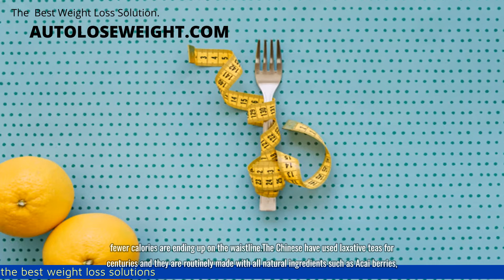weight loss tips - How Laxative Tea Can Help You Lose Weight - Visible Results In Two Weeks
How Laxative Tea Can Help You Lose Weight - Visible Results In Two Weeks
Please check the link in video for the best weight loss solutions
Hello everyone. Please check the link on top of the video for the best weight loss solution on the internet before we get started.If you've been hitting the gym and quitting the fatty foods but still can't seem to get off the pounds, you may want to try an alternative weight loss tool - laxative teas. While laxatives are commonly used for constipation, many people are unaware they can be helpful when people are struggling to get a healthier, slimmer body.While many know of their usual use, the majority of people are not even aware of what a laxative does, let alone the amazing effects that can result from their use. Laxatives actually prevent a significant portion of food from being absorbed by your body, and since the body is not sending out larger amounts of meals as waste, fewer calories are ending up on the waistline.The Chinese have used laxative teas for centuries and they are routinely made with all natural ingredients such as Acai berries, Aloe, and Sienna herbs. They may even help in other ways such as improving liver function, lowering blood sugar, and lowering cholesterol.Even if the tea itself doesn't solve all the body's problems, the fact that a healthy body weight has been achieved will certainly prevent many weight related illnesses and diseases from occurring.While laxative tea sounds like a wonder drug, users must be careful as too much can cause mild to extremely serious complications. On the mild side is a little cramping or diarrhea, but if that diarrhea occurs for a long time due to an excessive dose of the tea, you may become dehydrated and require immediate medical attention.So, if someone is looking for a natural way to lose weight and is committed to following instructions, then laxative teas are a great resource. Certainly, a proper diet and regular exercise are needed for any weight loss to be healthy, but if those final ten pounds are refusing to budge or the pounds are coming off too slowly, then give a laxative tea a try.In two weeks or less you will have visible results. Just in time to put on that new Christmas outfit!